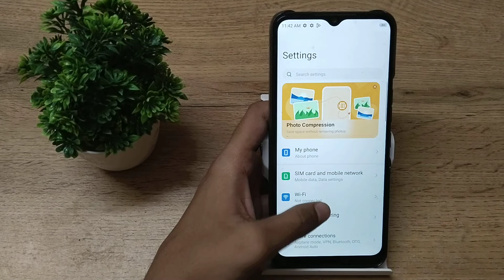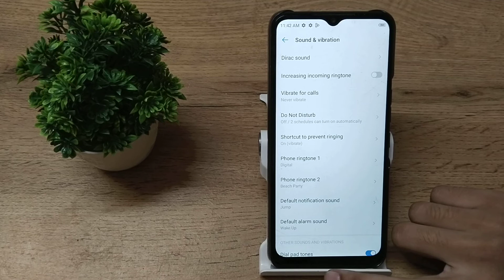How to set downloaded song at ringtones in Techno spark 7T